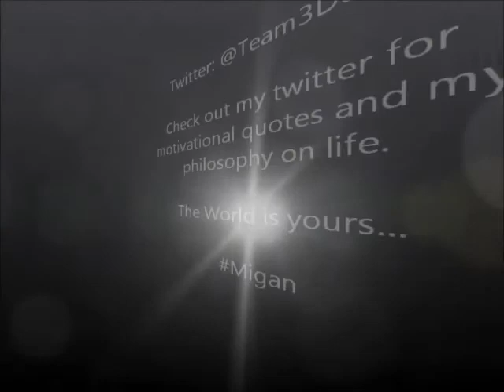What Books Migan Reads?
I get this question a lot. the type of books i read.

***YouTube***: i have the permission to use that intro beat.